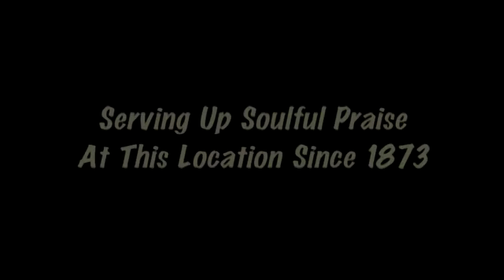Good King Wenceslas, Tom Braxton, Advent of Jazz at St. Paul UMC Dallas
December 20, 2011: Versatile instrumentalist Tom Braxton, native of Lubbock, Texas, offers his smooth jazz interpretations of familiar carols and original compositions on the fourth and final Tuesday of the fourteenth annual Advent of Jazz festival at historic St. Paul United Methodist Church at 1816 Routh Street in Dallas, Texas, USA. St. Paul UMC has worshiped on this site since its founding by former slaves in 1873. Digital accompaniment by keyboardist Arlington Jones. More about Tom Braxton at TomBraxton.com. Video by DallasintheDetails.